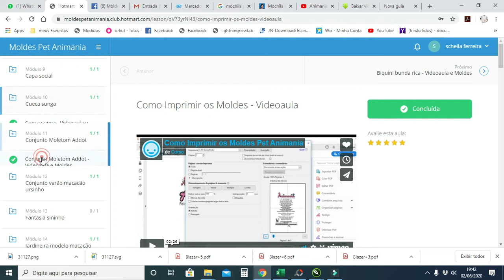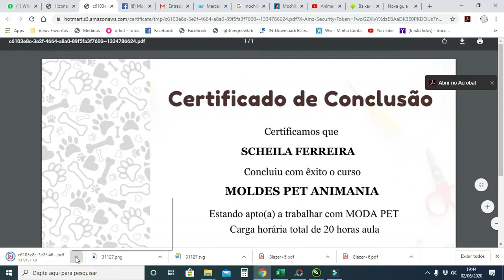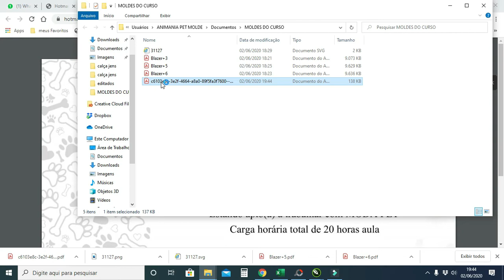EMITINDO O CERTIFICADO DO CURSO MODAPET.COM